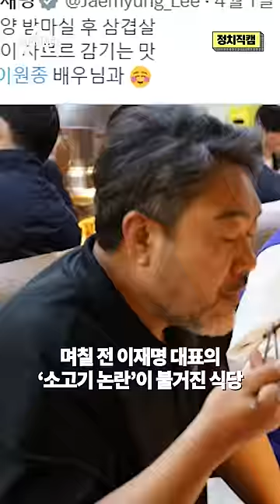한동훈·원희룡·이천수가 찾은 고깃집은? /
〈평일〉
08시 00분 라디오쇼 정치시그널 (유튜브 라이브)
08시 50분 김진의 돌직구 쇼
10시 20분 김진의 더라방 (유튜브 라이브)
12시 00분 뉴스A 라이브
15시 50분 강력한 4팀
17시 20분 뉴스TOP10
19시 00분 뉴스A

〈주말〉
12시 00분 토요랭킹쇼·뉴스A 라이브
17시 40분 뉴스TOP10
19시 00분 뉴스A